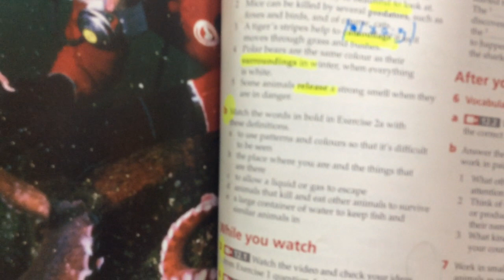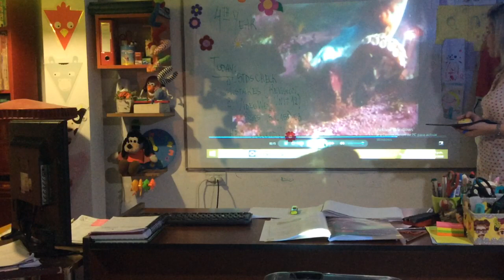VIDEO CLASE 4TH YEAR 01/10/20